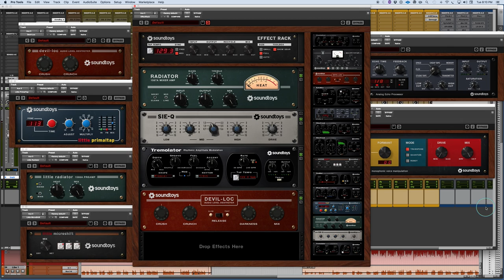Ultimate Plugin Guide Manufacturer Spotlight: SoundToys